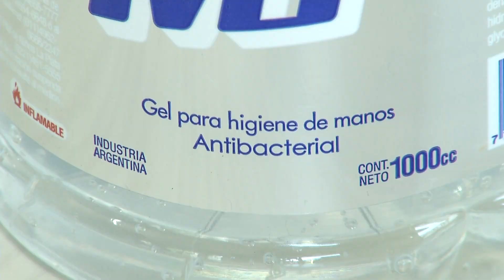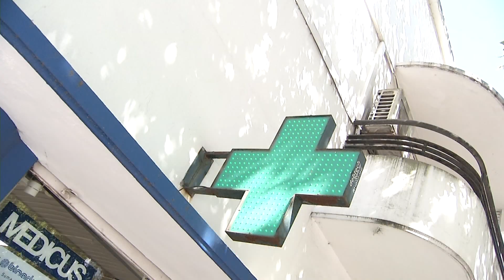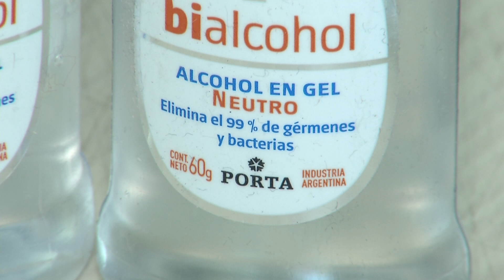Telediario | Coronavirus: vecinos toman medidas de prevención